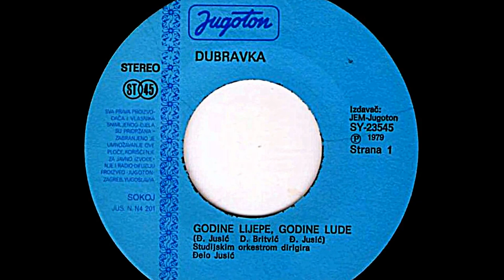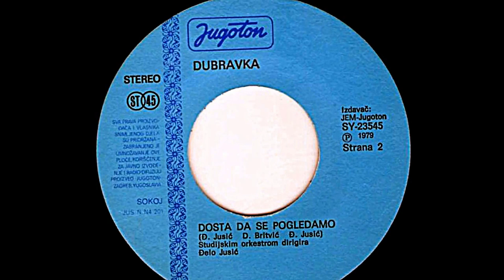Dubravka Jusić – Dosta Da Se Pogledamo *1980* /// *vinyl*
Label:
Jugoton ‎– SY 23545
Format:
Vinyl, 7", Single
Country:
Yugoslavia
Released:
1979
Genre:
Pop
Style:
Vocal

Artwork By [Design] – I. Ivezić
Lyrics By – D. Britvić
Orchestra – Studijski Orkestar
Photography – M. Čolić

PROMOTION ONLY!